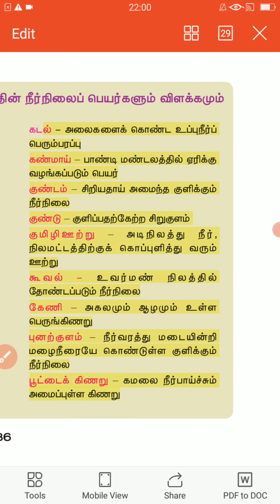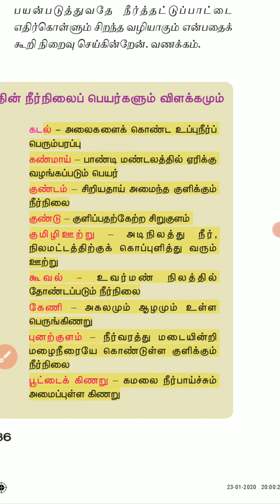திராவிட தமிழகத்தின் நீர் நிலைகள் 9th Tamil